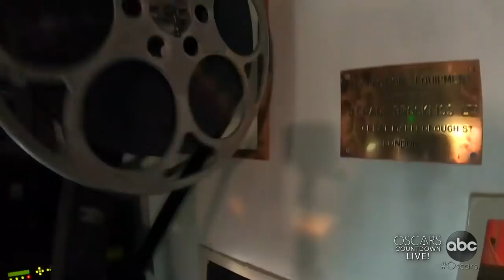Elizabeth Wagmeister predicts movie theaters will see resurgence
Entertainment reporter Chris Connelly asks the Variety correspondent if streaming will continue to dominate the industry post-pandemic.